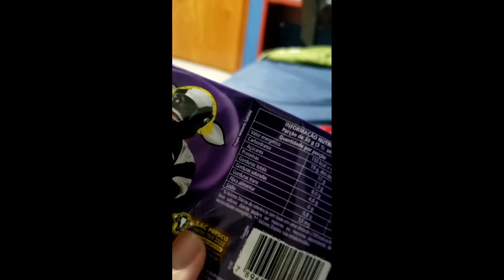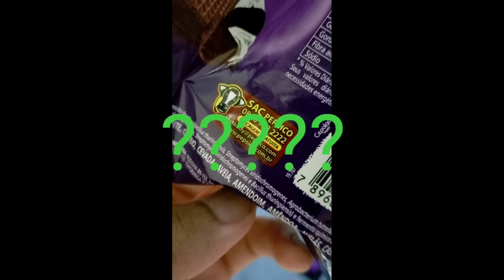primeiro vlog do canal ( ou quase isso :)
gente de vez quando eu vou fazer um vlogzinho legalzinho mais entendem uma coisa não vou parar de fazer game plays  tá agora tchauuuuuu ( se tiver algo escrito errado e porque o meu português não é tão bom assim =/

anotado por pré histórico gamer